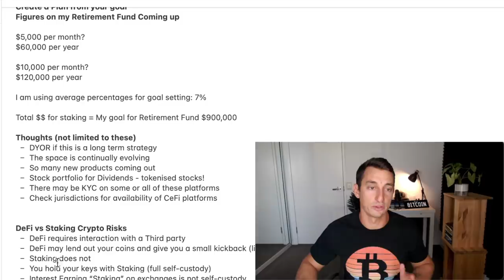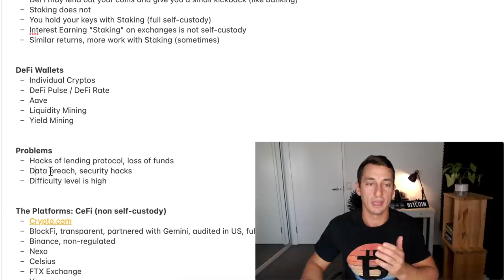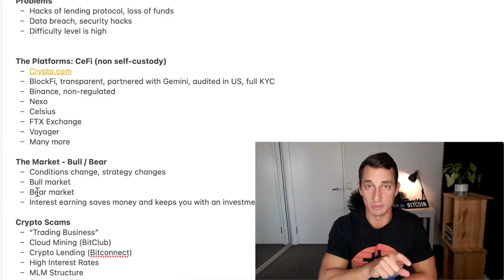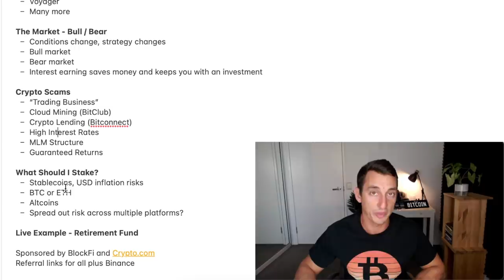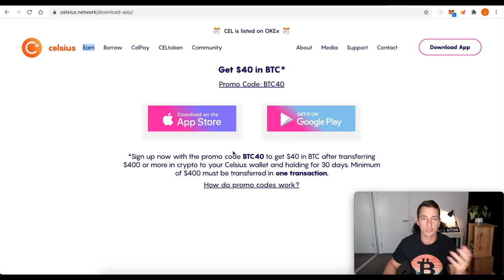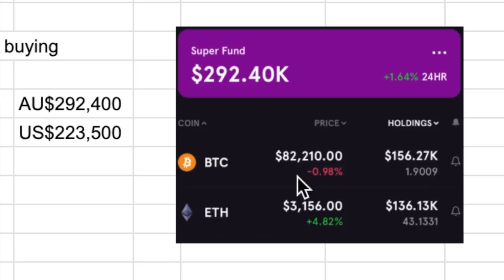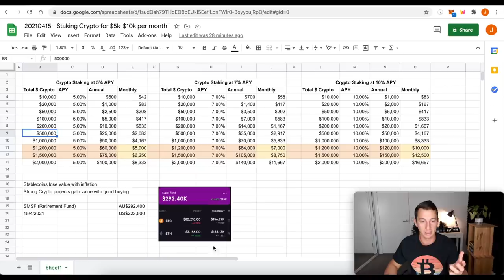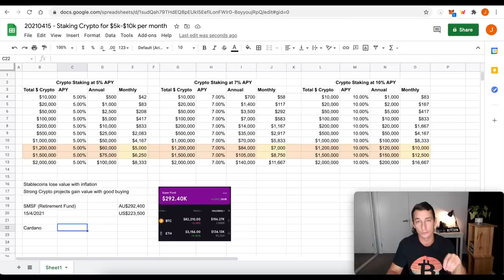$10,000 Per Month Staking Cryptocurrency: My Plan | DeFi vs CeFi vs Staking 🚀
In this video, we will discuss the pros and cons of staking vs defi (decentralized finance) vs cefi (centralized finance) for the everyday investor. Plus review some of the apps that I will use to obtain $10,000 per month in passive income from my retirement fund (SMSF / 401k / Self-Directed IRA).

⏰ Timestamps ⏰
00:00 Hopium-Free 10k/m Passive Income
00:38 Structure of the video
00:50 Watch this BEFORE starting
04:32 DeFi vs Staking vs CeFi Risks
08:36 CeFi Platforms Options
11:27 Passive Income Crypto Scams
12:45 More Thoughts to Consider
13:40 Reviewing the Interest Earning Options
17:01 My $10,000/m Plan
21:29 $10,000 Staking Plan Summary